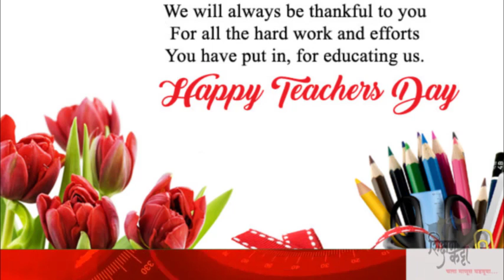५ सप्टेंबर-राष्ट्रीय शिक्षक दिन ( तारखेत काय आहे ? )